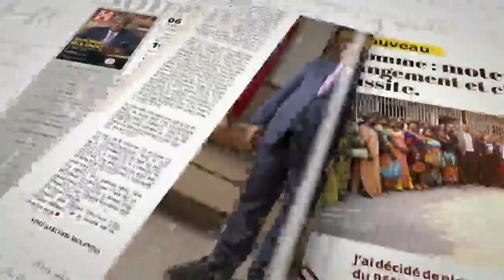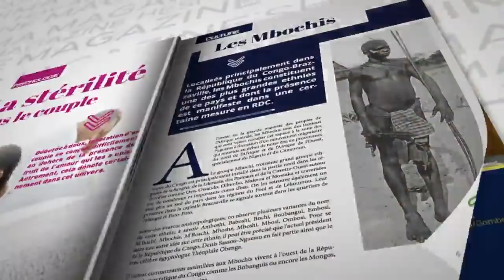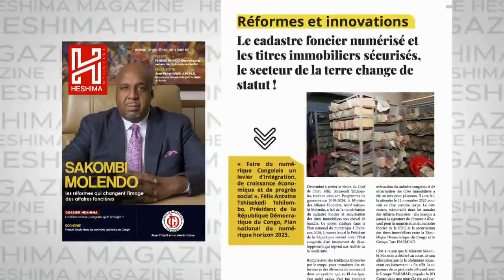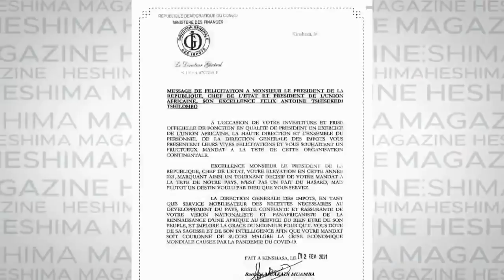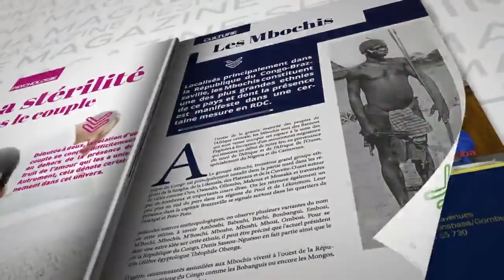URGENT ! MOISE KATUMBI BLOQUE LA SORTIE DU GOUVERNEMENT SAMA LUKONDE 1. VOICI CES CONDITIONS."SHOLE"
URGENT ! MOISE KATUMBI BLOQUE LA SORTIE DU GOUVERNEMENT SAMA LUKONDE 1. VOICI CES CONDITIONS. UN GRAND PIEGE CONTRE FELIX TSHISEKEDI . "TRESOR LUMBI ABBE SHOLE DU 13/03/2021"